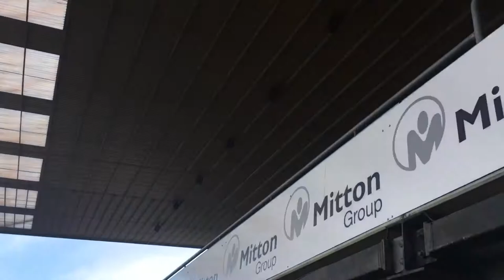BCFC Vlog: Bradford vs Fleetwood (Play-off semi-final)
It's my first BCFC vlog so hopefully you enjoyed it. I've got a season ticket for Bradford City next season so will try and vlog as many of those games as possible.